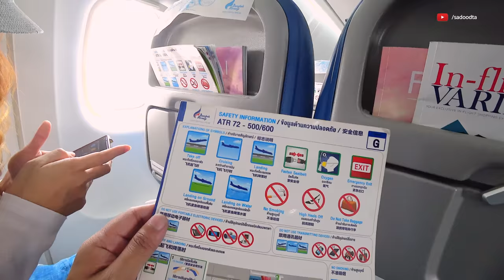การเดินทาง สายการบินบางกอกแอร์เวย์ | พิชิตภูสอยดาว part 1/9 | Step by Step Sadoodta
การเดินทาง สายการบินบางกอกแอร์เวย์ | พิชิตภูสอยดาว part 1/9